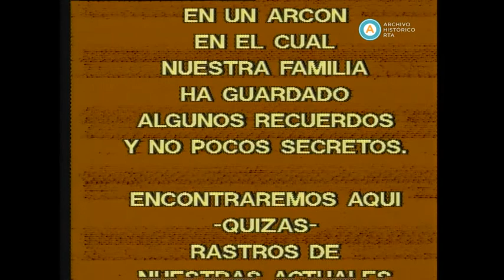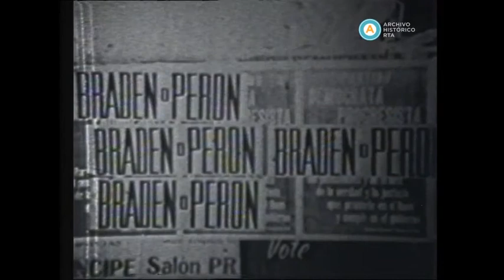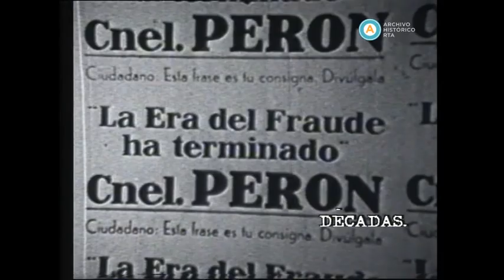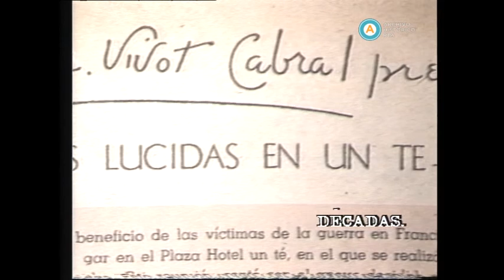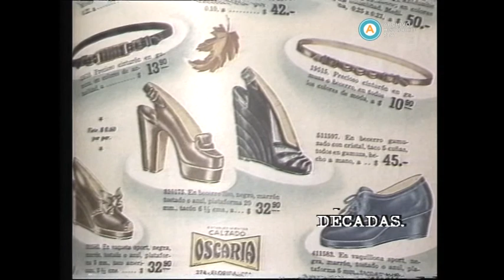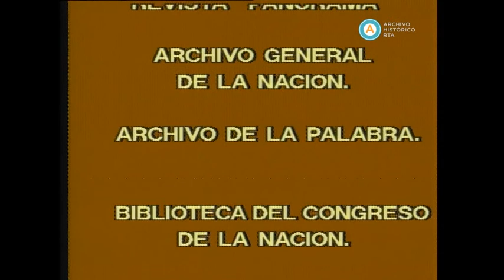AV-3383 Décadas. Capítulo: 1940: La vida continúa. (Segunda parte)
Esta emisión comienza con una introducción que traza un panorama general de la década. Luego, se ven imágenes de la movilización del 17 de octubre de 1945, relatada a través de imágenes de archivo y de los testimonios del gremialista Cipriano Reyes y de la militante Rosaura Isla. En el segundo bloque, testimonios de representantes de fuerzas opositoras al peronismo explican en qué consistió la Unión Democrática, coalición derrotada por Juan Perón en las elecciones de febrero de 1946. Se repasa también la intensa campaña electoral previa, el acto comicial y el lento escrutinio, así como el discurso triunfal de Perón el 4 de abril y su asunción el 4 de junio. En el tercer bloque, el modisto Paco Jaumanderu explica cuáles eran las tendencias de la moda femenina en aquella época en que Francia había dejado de ser el faro estético a causa de la guerra, y su influencia era reemplazada por Hollywood. Asimismo, un archivo de Sucesos Argentinos ilustra sobre el lenguaje del abanico, que vuelve a ponerse de moda en aquellos años. El capítulo finaliza con el testimonio de Adolfo Pedernera, quien evoca a la famosa Máquina de River y la bohemia nocturna de la época, con archivo de una histórica goleada sobre Boca por 5 a 1.